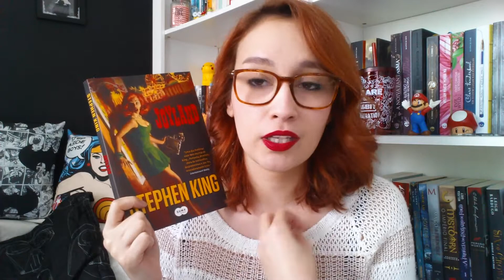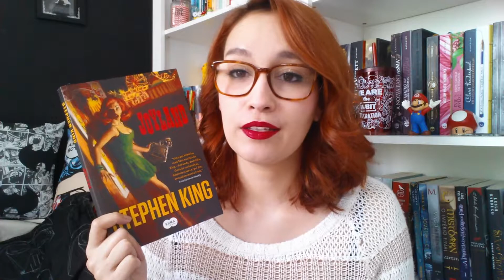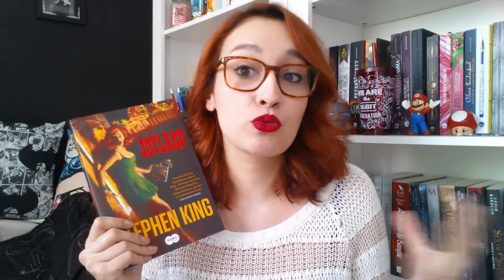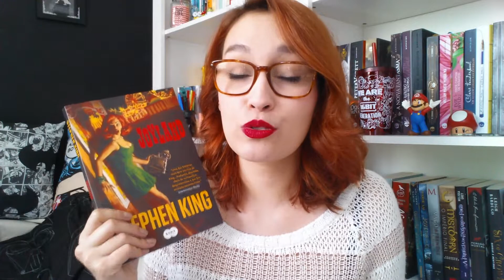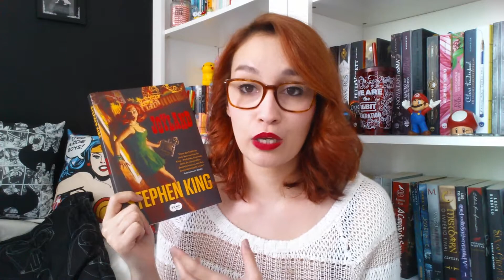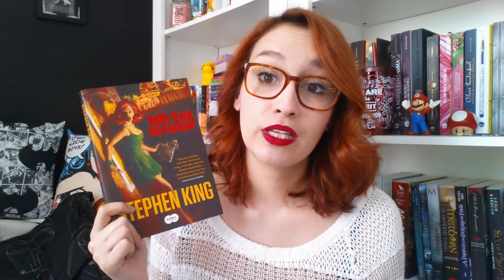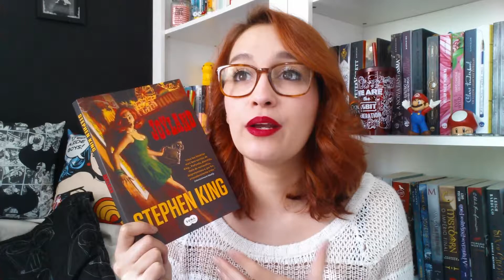Joyland (Stephen King) | Resenhando Sonhos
Minhas impressões sobre Joyland, do Stephen King :)

Tamirez Santos
CAIXA POSTAL - 22077
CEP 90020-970